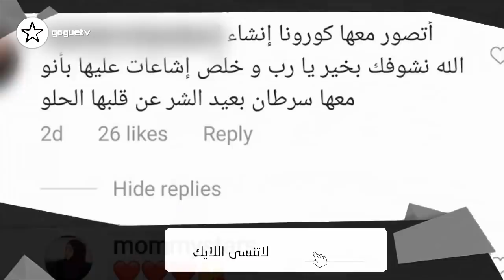حقيقة مرض نور ستارز و ماذا عن اغنية اسامة مروة و غيث مروان و اسو تصدم المتابعين باخر خبر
حقيقة مرض نور ستارز و ماذا عن اغنية اسامة مروة و غيث مروان
اسو تصدم المتابعين باخر خبر